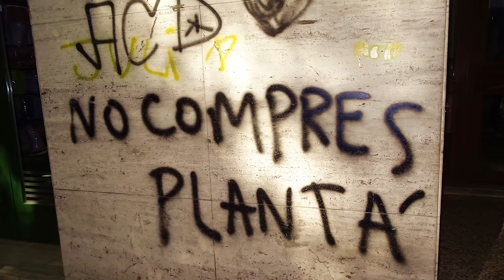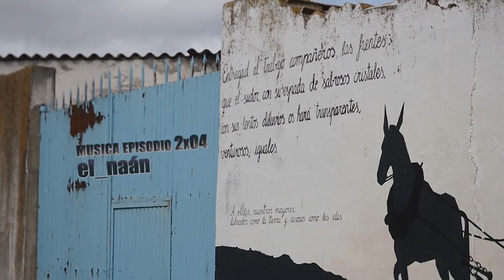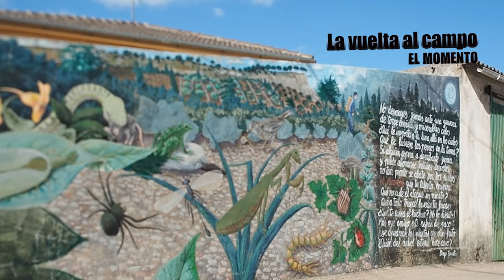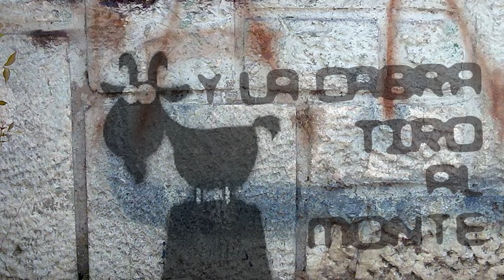y-la-cabra-tiro-al-monte-2x04-pineldeabajo-perote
“Visto un huerto, visto todos. Todos optan por comprar el plantel a los mismos. Las mismas lechugas, los mismos tomates… se están perdiendo las variedades de cada zona, se están perdiendo los sabores.”

Difundir las microhistorias de cabras valientes supone un enorme privilegio. Especialmente por conocer de primera mano, compartir pitanza o pasar horas conversando con personas como Eduardo Perote. Que además de sabias son generosas.

Pocas personas de las que te encuentras por el mundo despiertan tal admiración y ganas de pegarse a él como una lapa como Eduardo. Tiene 33 y lleva quince años recuperando variedades tradicionales de frutales y hortalizas; variedades de cerezos, higueras y perales, de tomates, alubias, leguminosas ancestrales y ajos, que un día formaron parte de la historia y el paisaje de los pueblos y a día de hoy están a punto de perderse. A eso hay que sumarle su generosidad difundiendo y compartiendo a través de las jornadas de organiza en Piñel de Abajo. Y si llegamos a Piñel fue gracias a que Carlos de Castro y su familia asisteron a unas jornadas y conocieron a Eduardo. Es lo bonito de este proyecto, que unas cabras te llevan a otras.

Perote no pierde tiempo en quejarse contra quienes privatizan semillas y bobalizan el campo y a sus gentes. Su lucha es evitar que se pierdan las variedades que han mantenido nuestros abuelos durante años en su zona, para perderse por culpa de la globalización o la ‘bobalización’ como la denomina Eduardo. “Visto un huerto, visto todos” Lo mismo pasa con el vino de la zona, “si al hecho de tener que añadir levaduras artificiales le sumas que el 99% de la uva de la zona es tempranillo, y probado un vino, probados todos.”

“El modo de propagar los frutales es cortar una rama joven de árbol ancestral, e injertarla en una variedad resistente”

Pero quizá la parte más fascinante de recuperar vida, historia y paisaje es el trabajo de campo, un trabajo de prospección casi antropológico. Pues para localizar esas variedades antiguas, toca visitar la comarca, las riveras de los rios, charlar con abueletes en geriáticos y sus huertas, y ganarte a estos sabios con boina para sacar no solo las variedades, sino las historias y las anécdotas que llevan asociadas cada variedad. Hay manzanas que sirvieron para evitar asedios, o para honrar a una virgen, hay variedades de peras que han empoderado a familias durante décadas a no necesitar cámara de refrigeración, hay tomates que han sobrevivido a sequías, alubias que van mejor secano y otras que van mejor para comer en verde.

En definitiva, estamos perdiendo la diversidad, la variedad, los sabores, ¡Incluso los nutrientes! Estamos perdiendo nuestra esencia, nuestra historia, nuestra soberanía alimentaria y nuestra forma de empoderarnos a pequeña escala. ¿De que sirve quejamos de tener curros de mierda, para empresas de mierda, si damos la espalda a lo nuestro, si damos la espalda a lo pequeño?

Tres reivindicaciones las que hace Perote:

1. Derecho a producir a pequeña escala. España es uno de los paises que más trabas-burocacia pone a los pequeños productores.
2. Que la instituciones se implique con la agricultura ecológica. Menús en colegios e instituciones públicas que creen una demanda que permita vivir a pequeños productores. Lo ecológico
3. Reducción de IVA o incluso eliminación para los productos ecológicos. No crean gastos adiccionales a nivel contaminación de aguas ni a nivel salud.

Si sois unos enamorados de las plantas, los arboles, la fruta, la huerta, la vida y la diversidad; os recomendamos que aprovechéis para visitar Piñel de Abajo en sus jornadas de fruticultura o sus jornadas pueblo. Todo es gratis excepto la comida con lo que financian charlas, talleres, música y demás.

¡Larga vida a los apuestan por la vida y la diversidad!